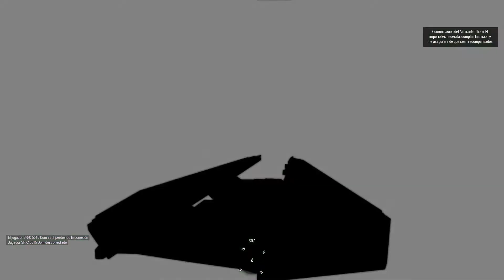EL DESPERTAR DE LA FUERZA | ARMA 3 | 104Th Wolfpack Battalion